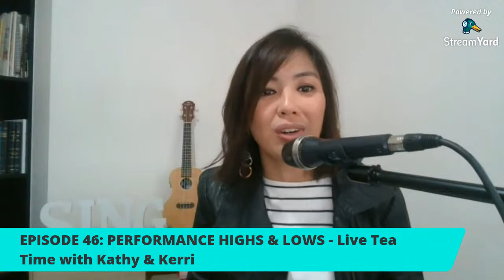Performance Highs & Lows - Tea Time with Kathy & Kerri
SINGING TUTORIAL - PERFORMANCE HIGHS & LOWS  - Livestream Tea Time with Kathy & Kerri !

NEXT WEEKS LIVESTREAM - Songbird Spotlight - King of Soul - Ted Carpenter!
MON 24th MAY 8pm EST (Tues 25th MAY 10am AEST)

Kathy Alexander is a Contemporary Voice Specialist and Music Educator and a Co-Founder of Singdaptive  - a unique on-demand online singing education platform:
and on Instagram @kathy.ale and @singdaptive

2.  Live Q & A : I answered YOUR questions Live!

Watch the video to find out my answer to this question and more..!